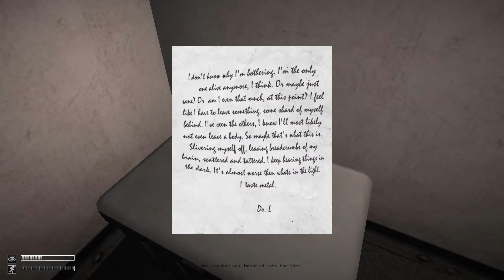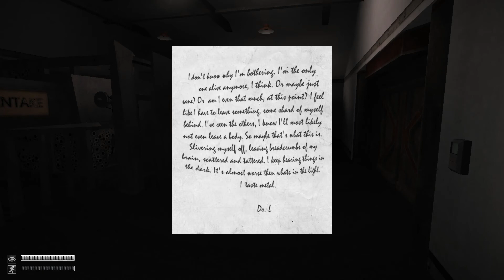POOR FRANK... | SCP-Containment Breach | Episode 3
Any donations and support are great appreciated and will help me to continue to improve and support myself and the channel!